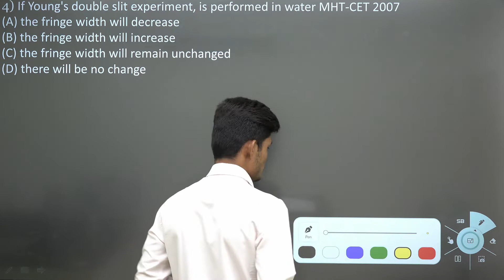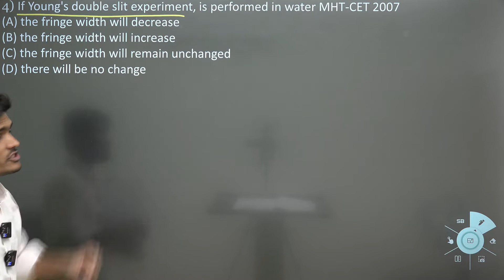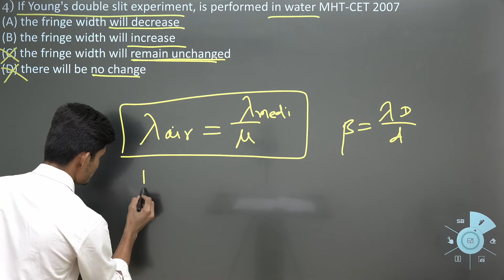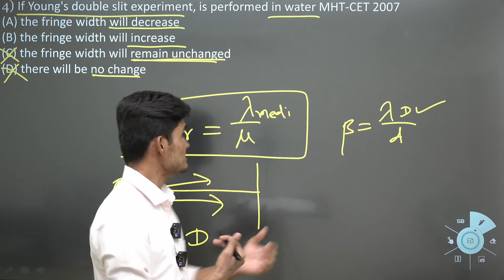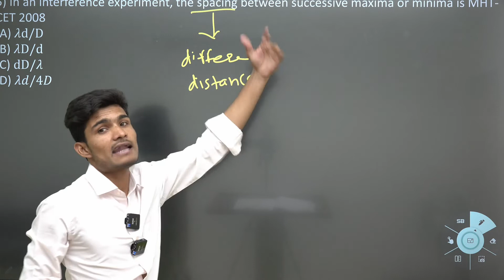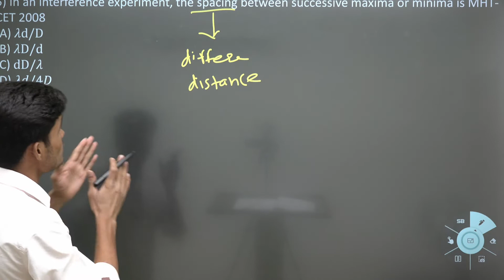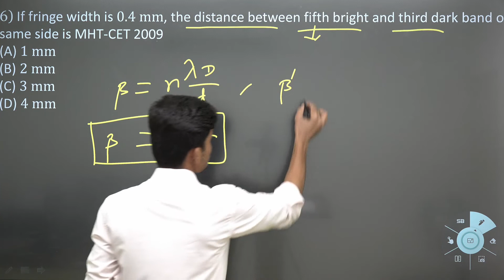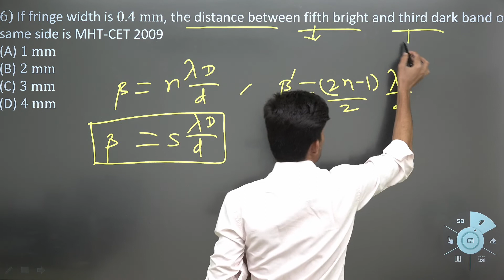Wave Optics PYQs Part-II